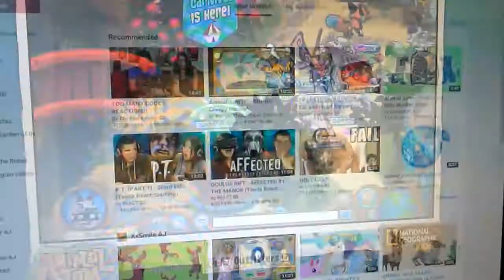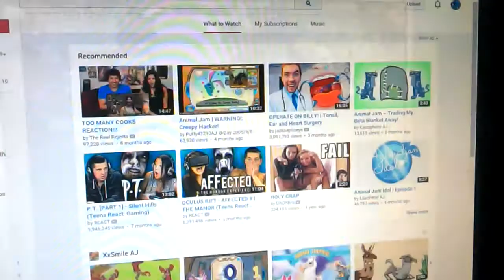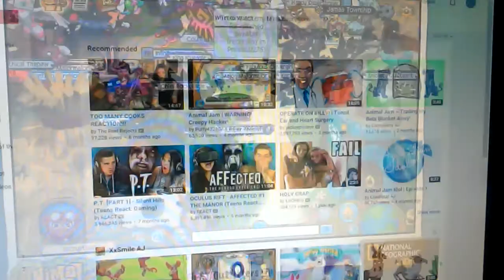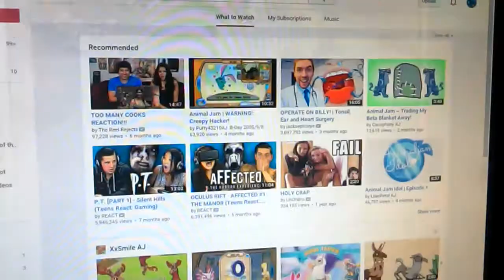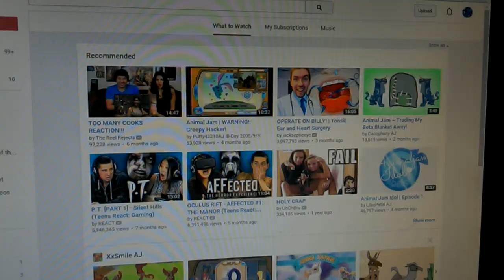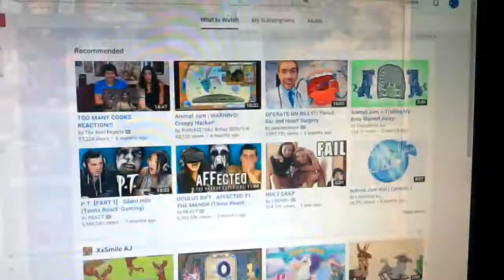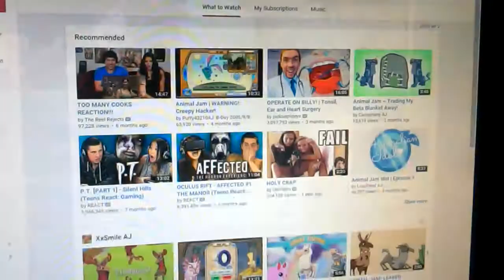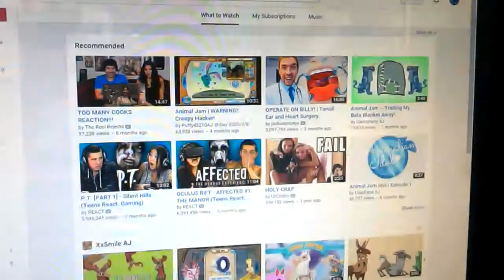Trade Attempts For Glitch Holiday Sweater!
I wanted to accept DX.
MY NEW USER: lxxcrystalxxl